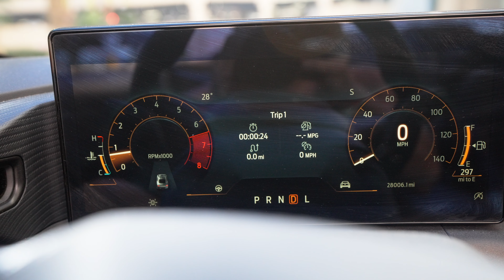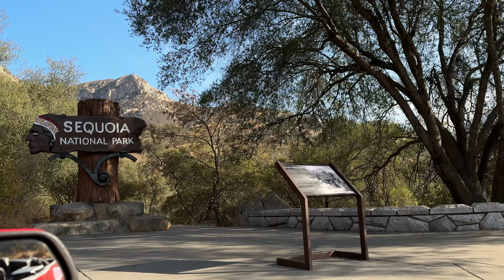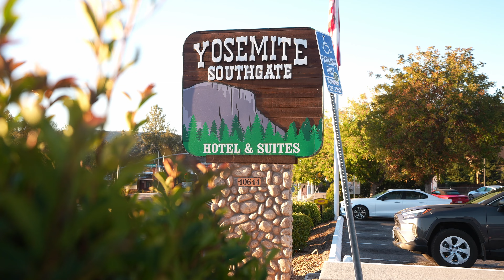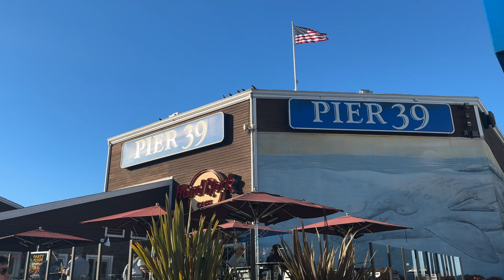Roadtrip durch die Wüste zur Golden Gate Bridge - 67/100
Werbung | Code MEV für maximalen Rabatt auf Supplements & Co bei ESN

Video 67/100 - Durch die Wüste zur Golden Gate Bridge